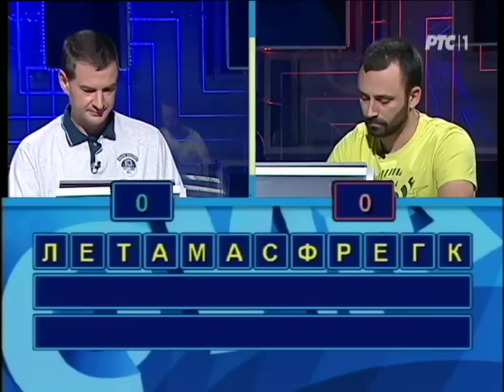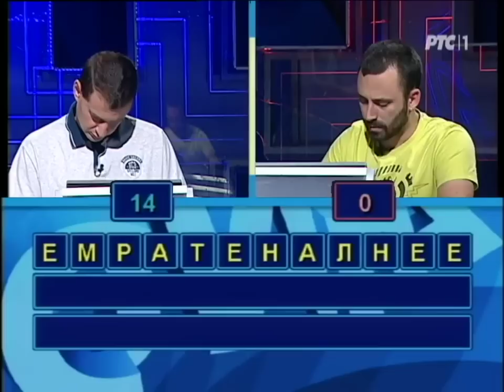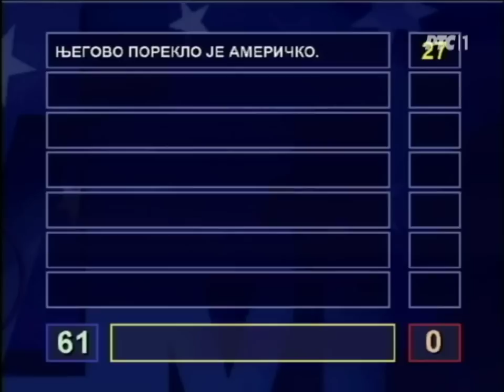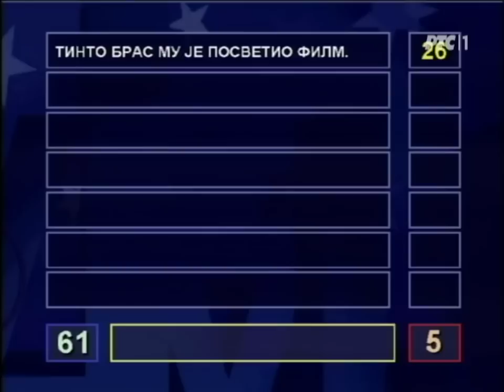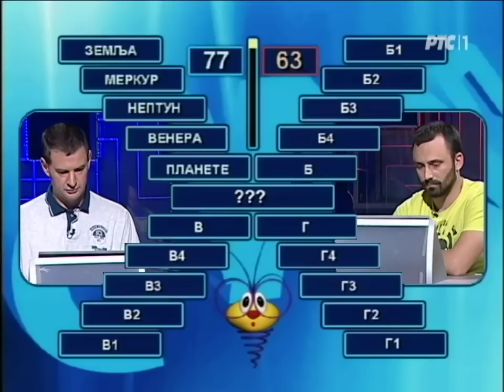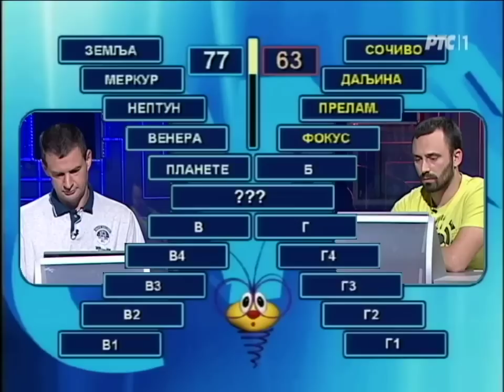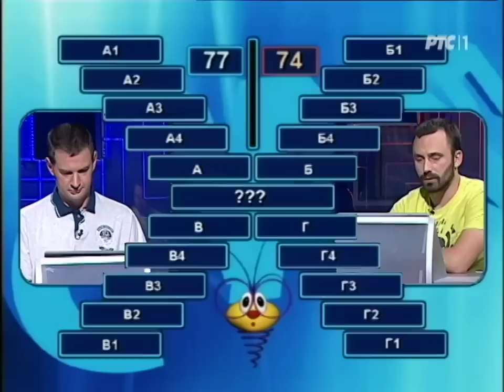Slagalica 13. 08. 2015.